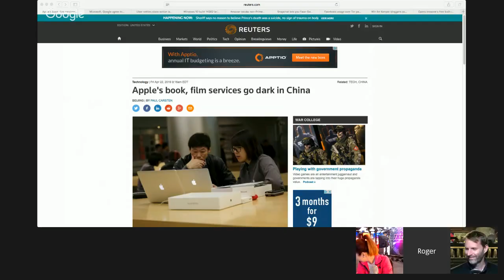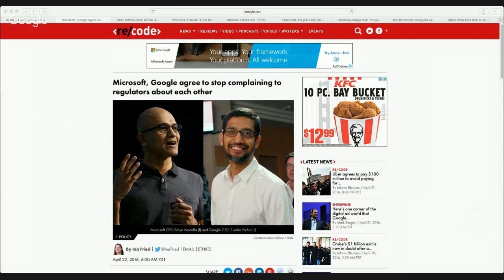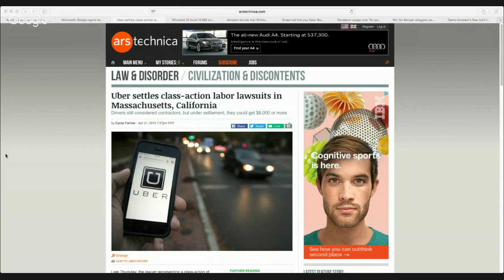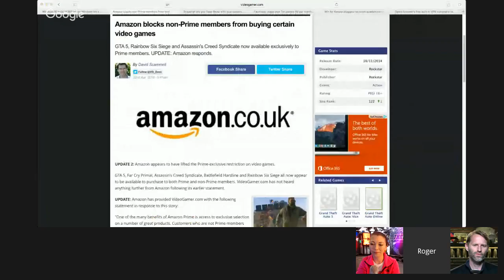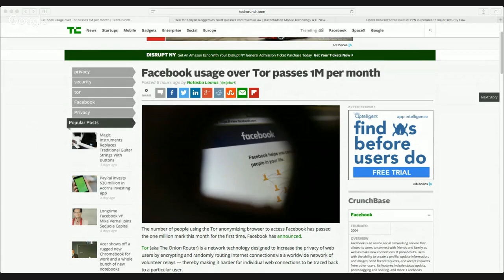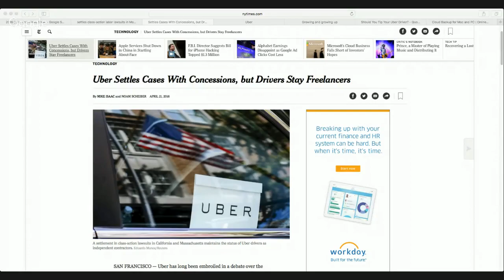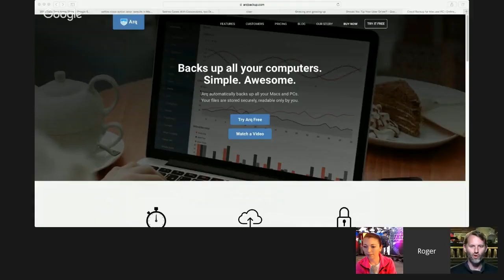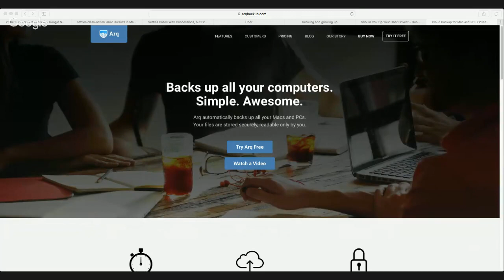DTNS 2742 - Tip Your Uber Driver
Can you be an independent contractor without being exploited? +Shannon Morse and +Tom Merritt discuss the pros and cons in light of the Uber settlement. Plus why you should now carry cash for Uber rides but Lyft.